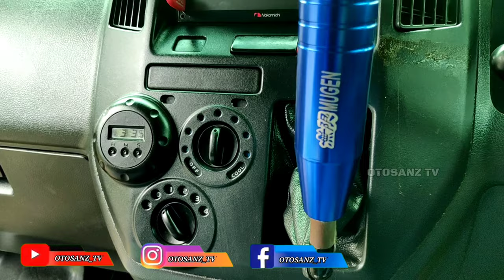Gran Max Blind Van Modifikasi Sempurna Mbois ( car mods )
Gran Max Blind Van Modifikasi Sempurna Mbois ( car mods ) nopol N 1633 EA milik Bos Huda Pendek